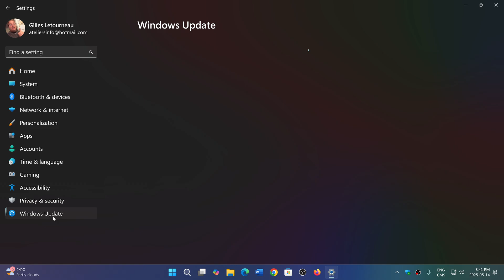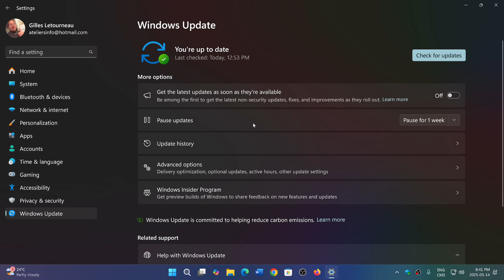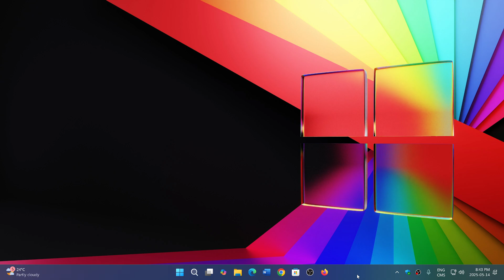URGENT! Windows 10 11 Microsoft issues warning it is extremely important to apply May 2025 Patches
For Microsoft to do a blogpost, it means the situation is critical!